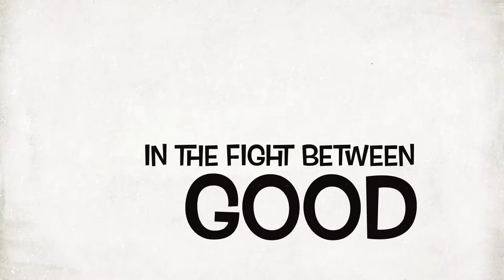Alien : Rixxo Xové Be Dance 2017 ‧ Science fiction film/Thriller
Play trailer on YouTube

Bound for a Earth Planet. Rixxo Xové Film Plus Rixxo Dances In Every way I Can

Director: Rixxo Xové
Film series: Sci-fi & Dance
Music composed by: Rixxo Xové
Screenplay: Rixxo Xové